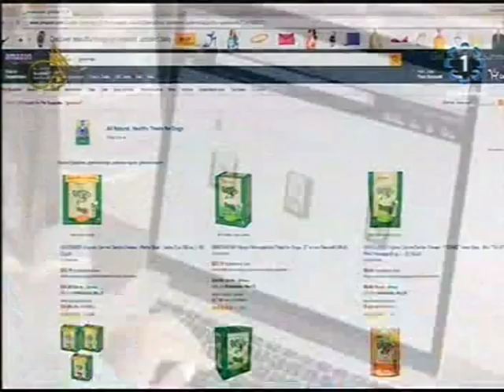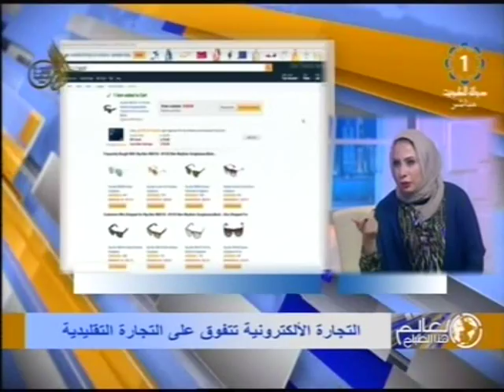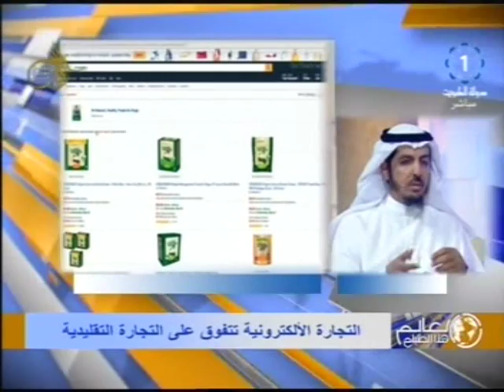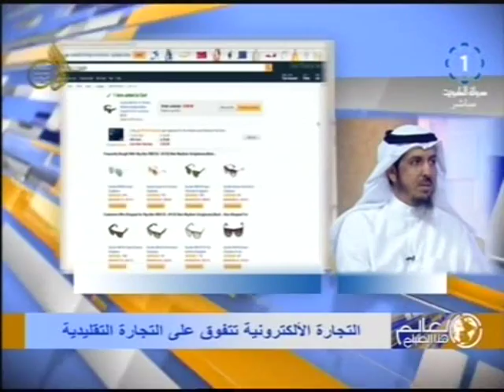تلفزيون الكويت : لقاء فواز العجمي – استخدام وسائل التواصل الاجتماعي في عمليات التسوق